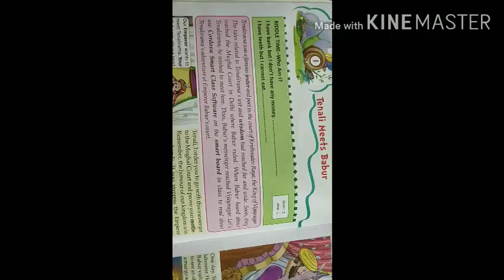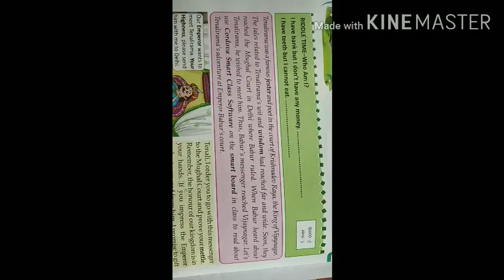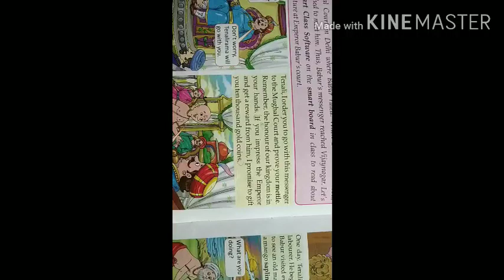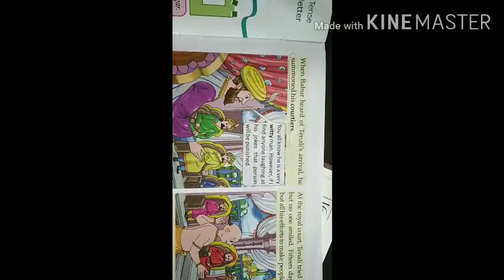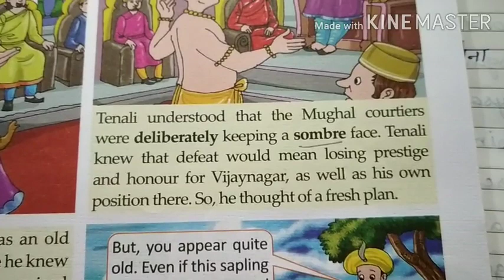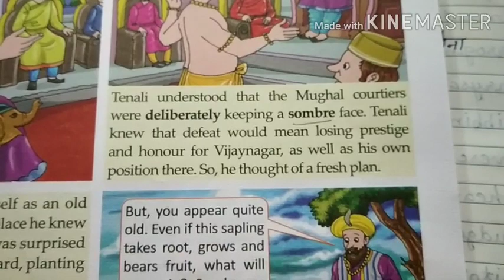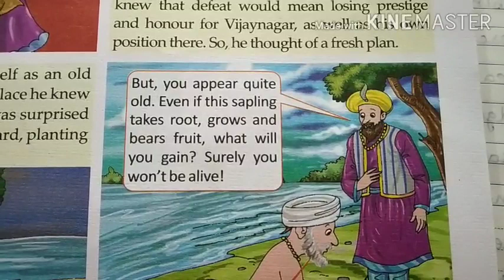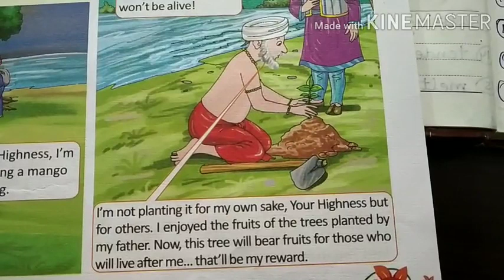English Reader Lesson - 1 Tenali Meets Babur Hindi Translation for 4 class